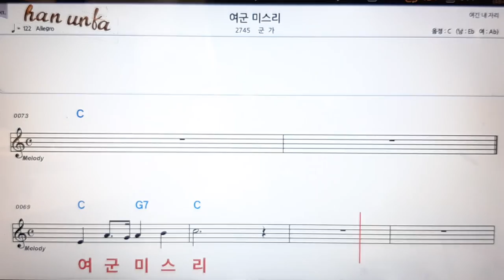여군 미스리/군가👍노래 반주, 코드 악보,가라오케💋Karaoke*Sheet Music*Chord*MR